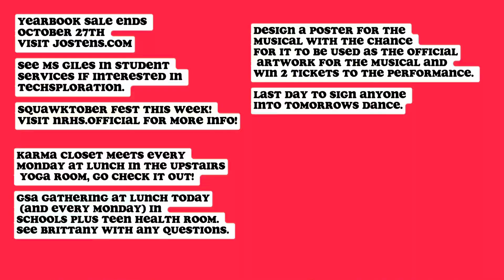October 23rd Announcements